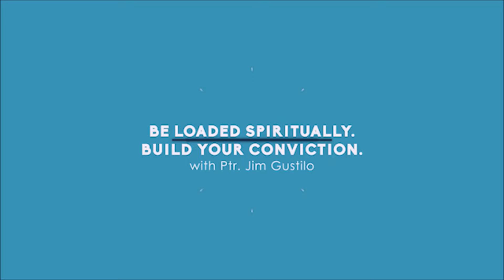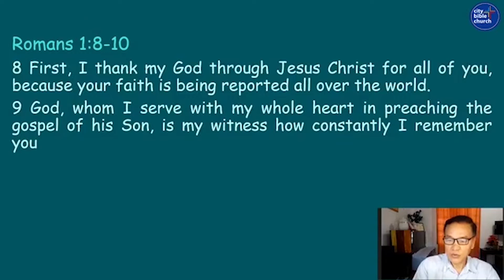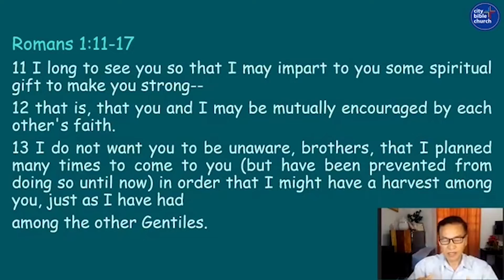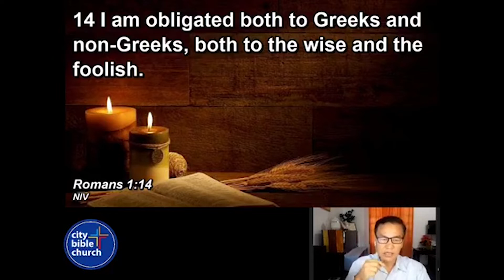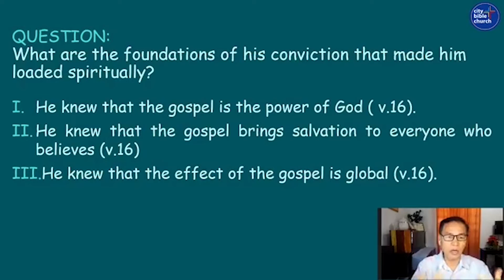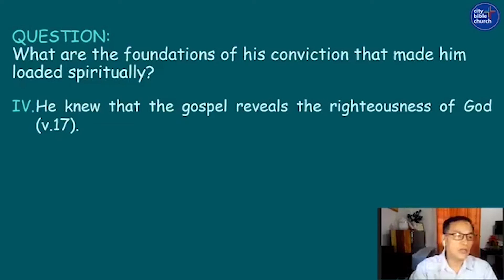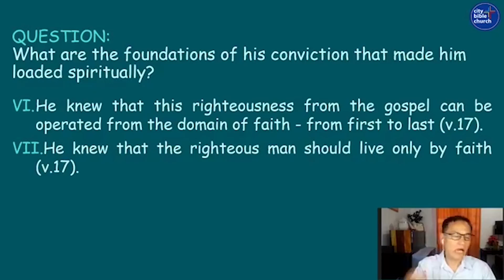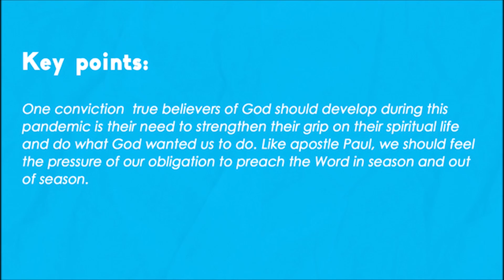Be Loaded Spiritually. Build Your Conviction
One conviction  true believers of God should develop during this pandemic is their need to strengthen their grip on their spiritual life and do what God wanted us to do. Like apostle Paul, we should feel the pressure of our obligation to preach the Word in season and out of season

(A Christian's Missional Response to Pandemic: Preach The Word)
(Dying And Yet Getting Better: Corona Virus As A Stepping Stone Pt.2)
(Dying And Yet Getting Better: Corona Virus As A Stepping Stone Pt.1)
(Putting On Our Spiritual Armor E610. N95 Is Not Enough Pt.2)